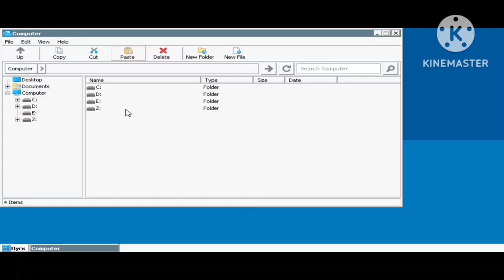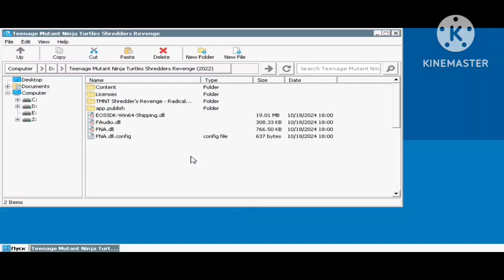Teenage Mutant Ninja Turtles Shredders Revenge (2022 Winlator on Android (Settings)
This game didn't work before, but is it a game update or something. And now this game works great. You can probably beat it, because it's one of the best bitmaps in my memory in pixel art style.